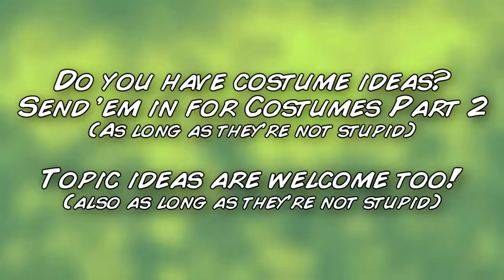Super Smash Bros. Source - Costumes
Reupload